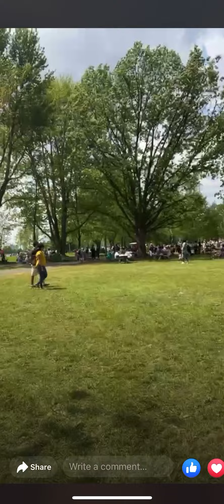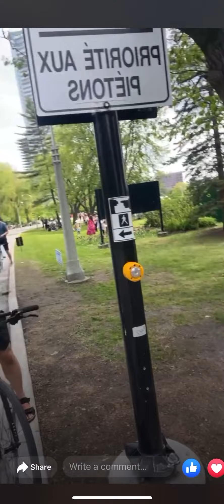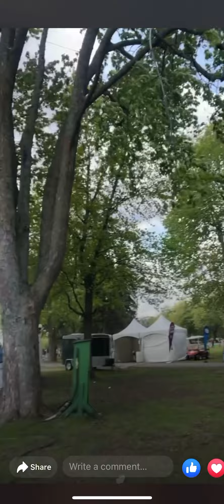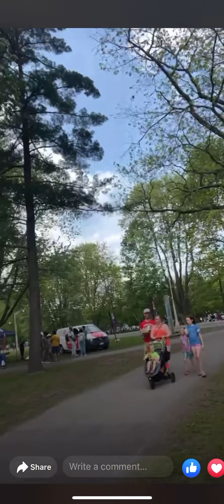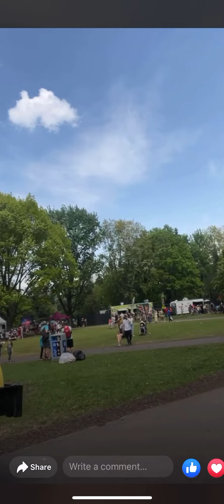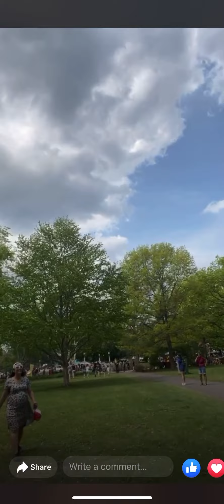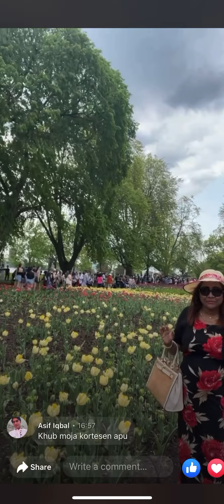1. At Ottawa tulips 🌷🌷 festival. Living Ontario Canada 🇨🇦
Hello everyone!! This is sabana islam from Sabana’s brand. Pls search on Facebook and like my business page. I have a small online clothing business I need your support. I’m doing custom made products on my brand name Sabana’s brand from Bangladesh 🇧🇩 if you have any questions for me pls contact with me on my WhatsApp thanks.❤️❤️🇨🇦